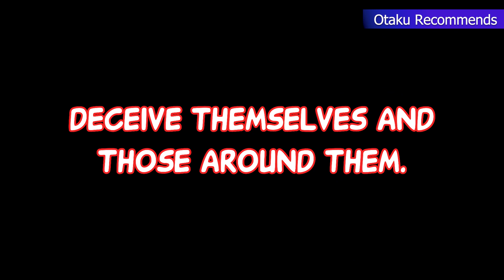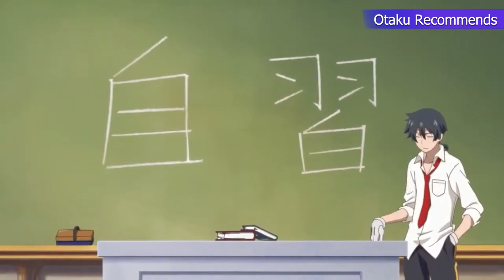10 Anime With MCs Who Are a Legend in the Making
10 Anime With MCs Who Are a Legend in the Making

(Weak Looking But Overpowered Main Character Anime Recommendations)
(Top 10 Anime Where MC Looks Weak But Is Overpowered)
(Weak Looking But Overpowered MC Anime)
(Anime Where Main Character Is Overpowered)